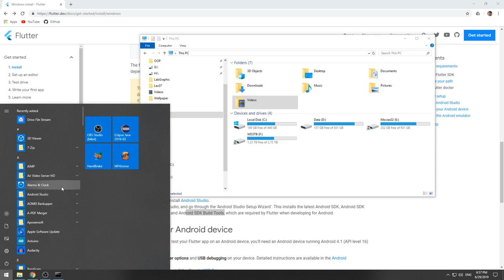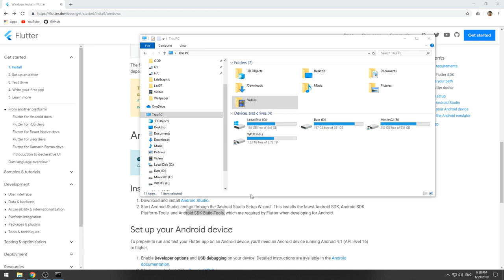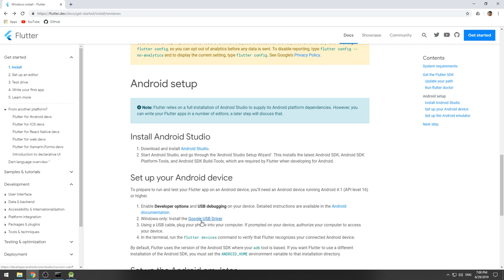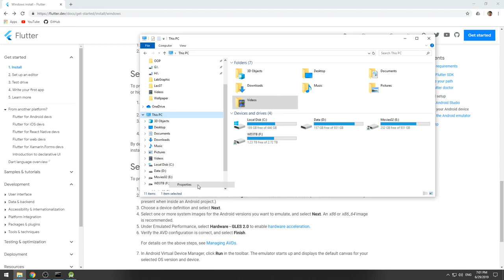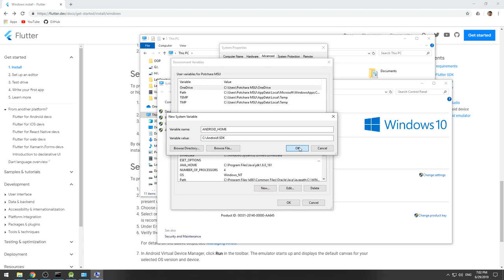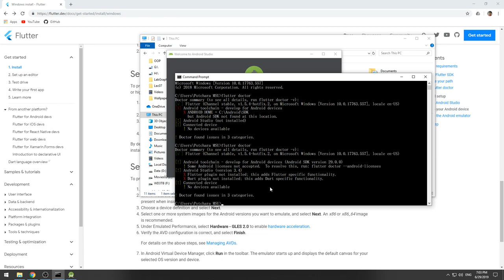03 Config Android SDK